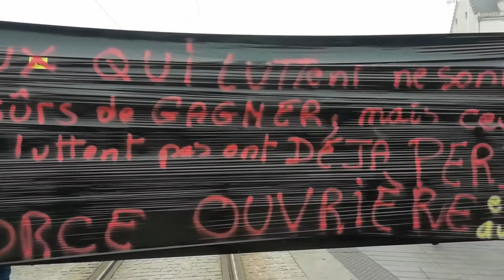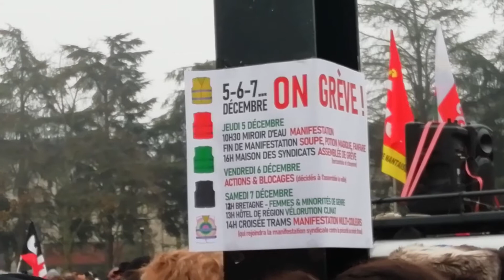LA GREVE NATIONALE LE 5 DECEMBRE 2019